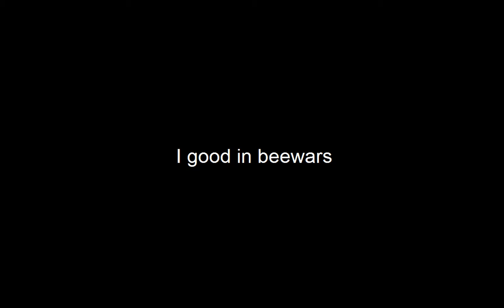Crazy fireball pro omg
Very good bedwars player. Omg he is so good.